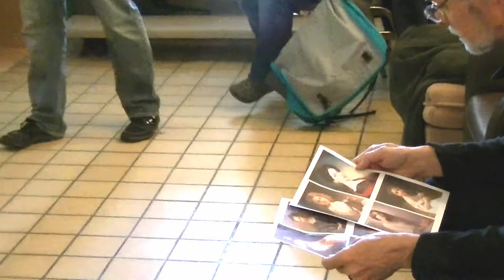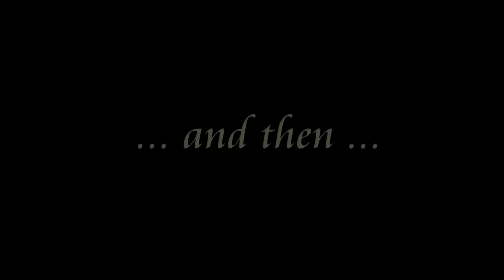RA studio workshop - Renaissance lighting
Workshop on Renaissance Lighting led by Glenn Worton, featuring April Skyee. March 26, 2016.